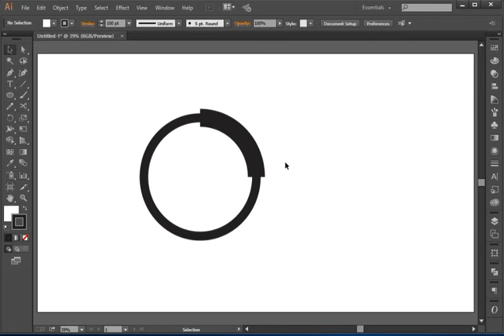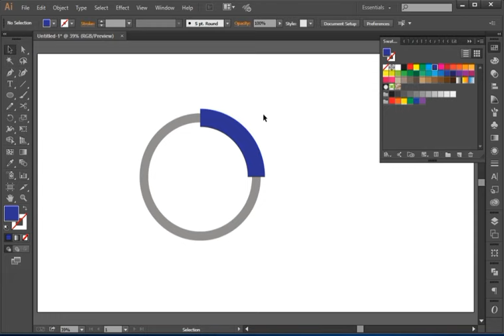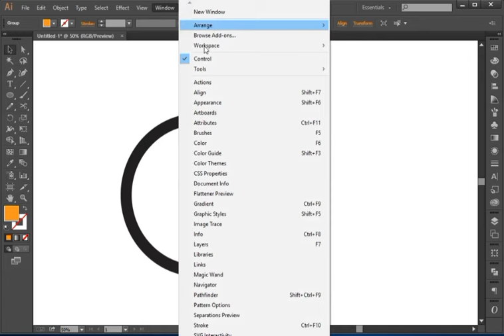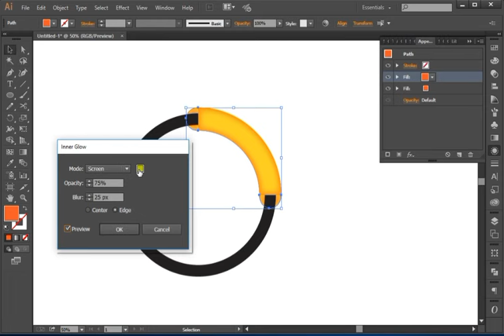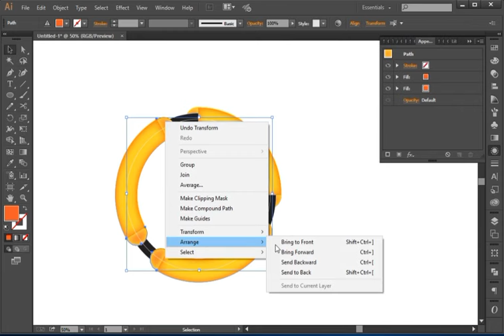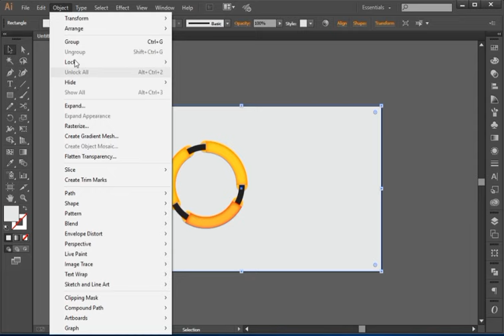Modern circle tube infographics in illustrator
OTHER playlist link:
Typography:

illustrator cc,circle
illustrator tutorials
illustration
adobe illustrator cc
circle illustrator
logo design illustrator
3d tube illustrator
illustrator (profession)
illustrator tube text
circles
half circle illustrator
illustrator circles
circle tutorial illustrator
half circle illustrator cc
half circle adobe illustrator
illustrator cs6